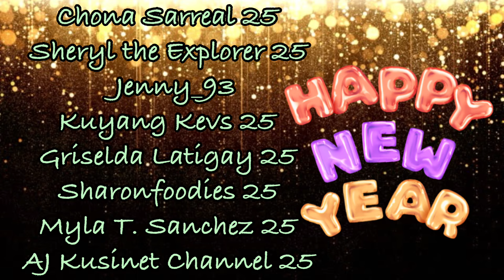🥂Happy Three Kings🥂